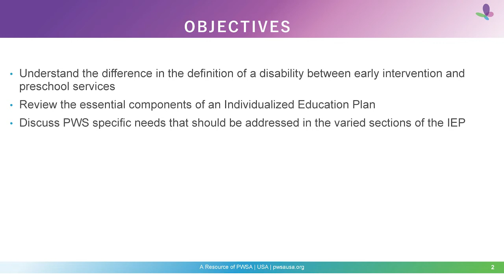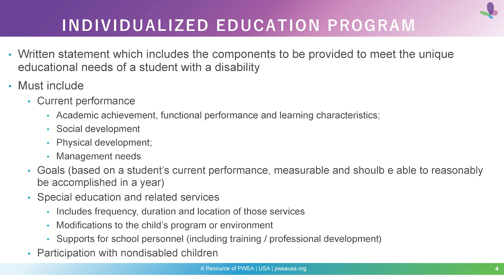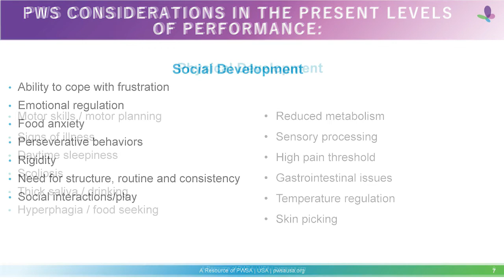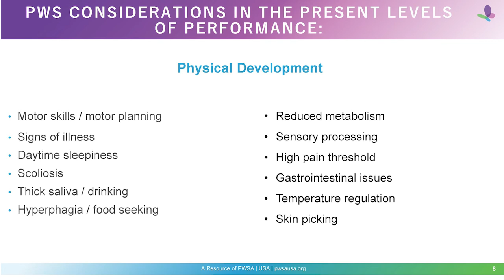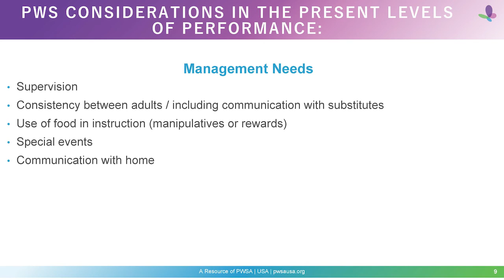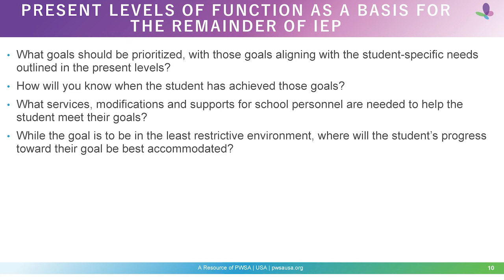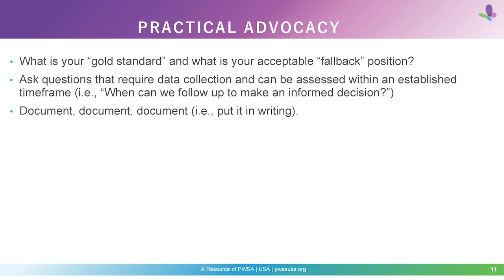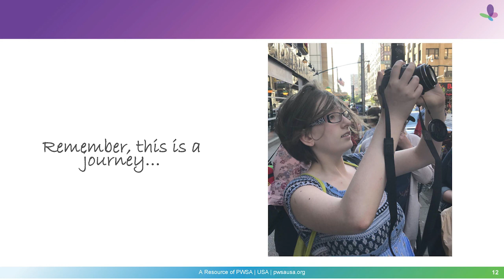Developing Your Child's Preschool IEP